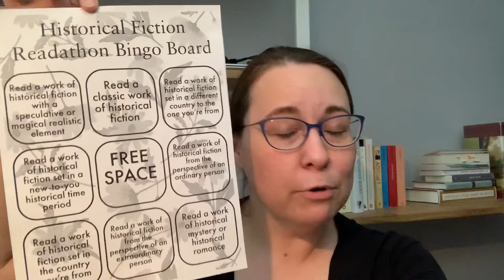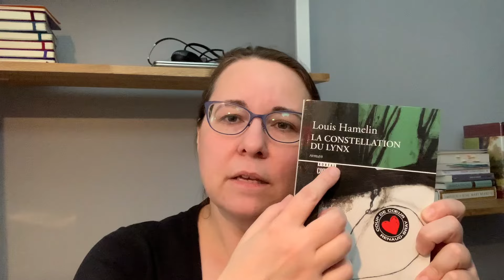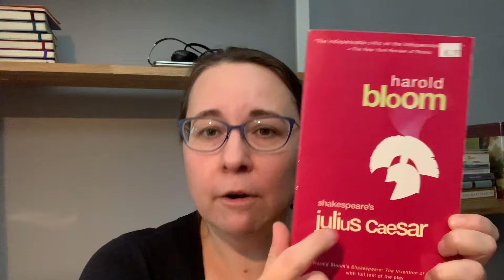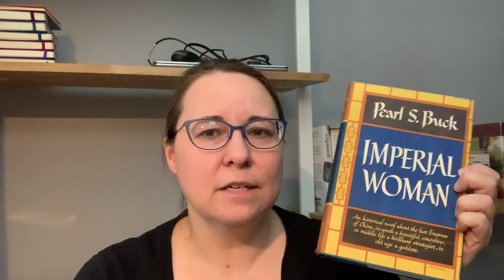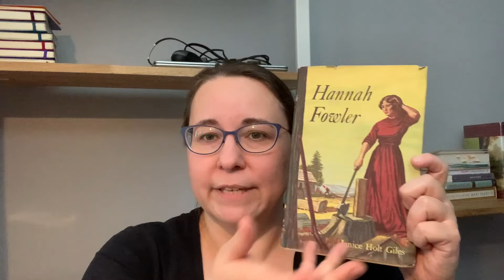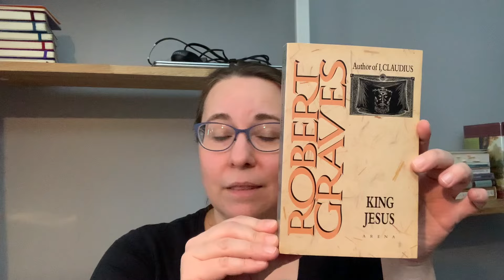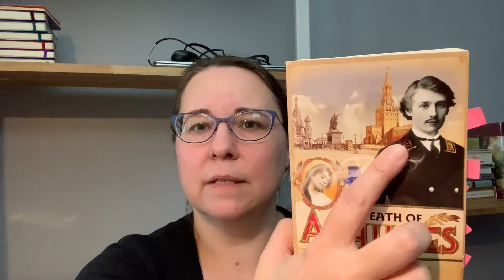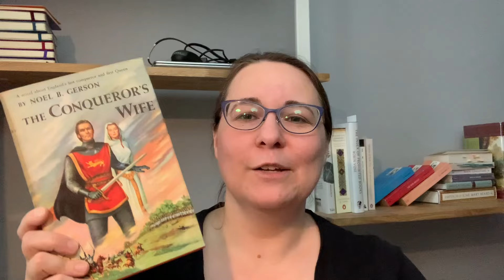My Pile of Possibilities for Read Historical Fiction 2024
ReadHistoricalFiction2024 is hosted by @Shellyish

Books mentioned:
October 1970 (original title: La Constellation du Lynx); Louis Hamelin
The Iliad; Homer, translated by Emily Wilson
Julius Caesar; Shakespeare
Dvorak in Love; Josef Skvorecky
Imperial Woman; Pearl S. Buck
Child of All Nations; Pramoedya Ananta Toer
Hannah Fowler; Janice Holt Giles
The Dictionary of Lost Words; Pip Williams
The Conqueror's Wife; Noel B. Gerson
Hadrian's Memoirs; Marguerite Yourcenar
Taiko; Eiji Yoshikawa
King Jesus; Robert Graves
Regency Buck; Georgette Heyer
The Holy Thief; Ellis Peters
The Death of Achilles; Boris Akunin